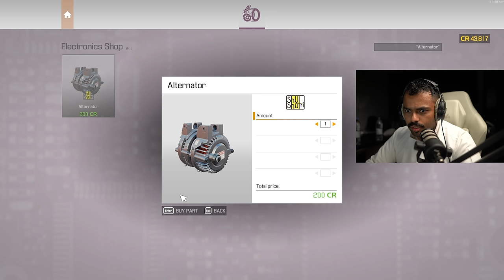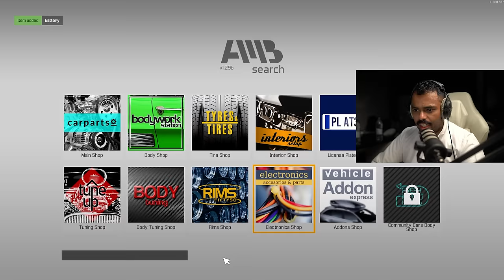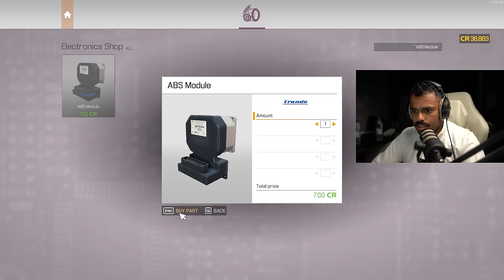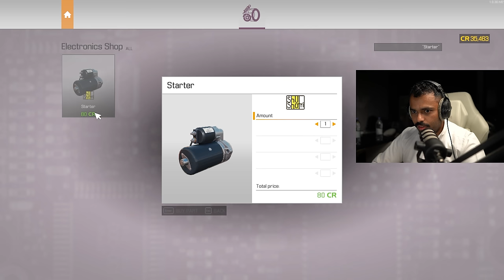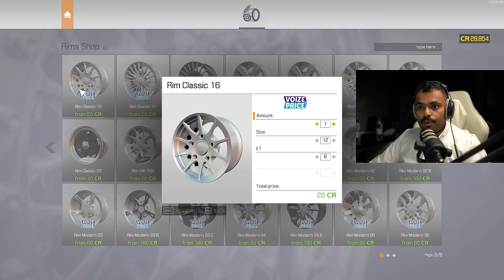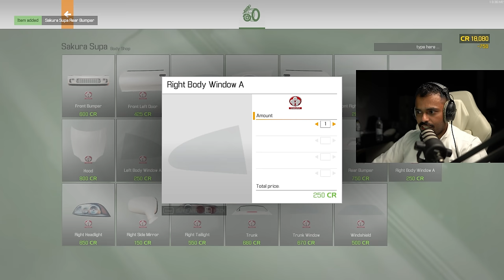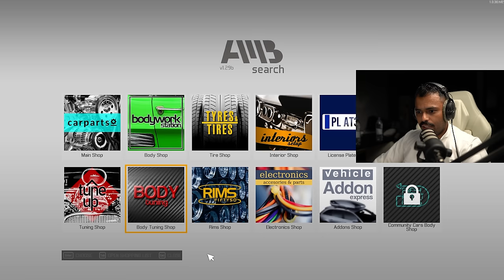تجديد سيارة سوبرا من البداية الى النهاية🔥🚙| محاكي التجديد Car Mechanic Simulator